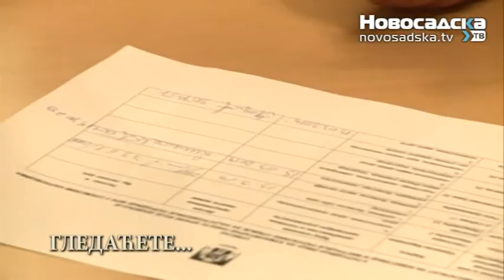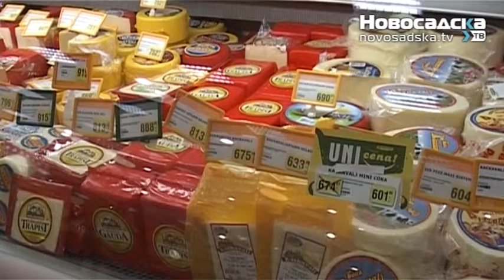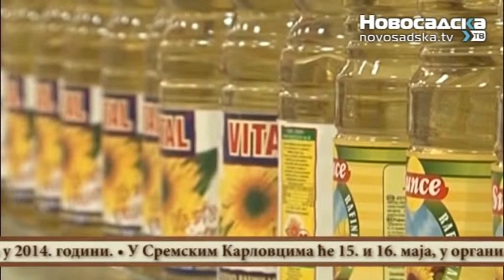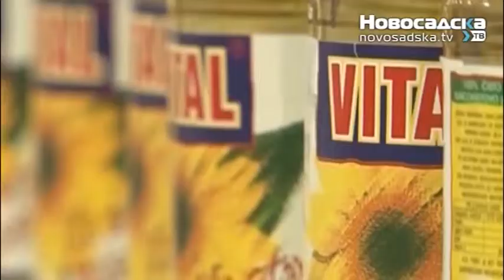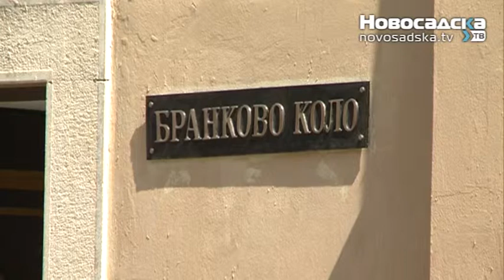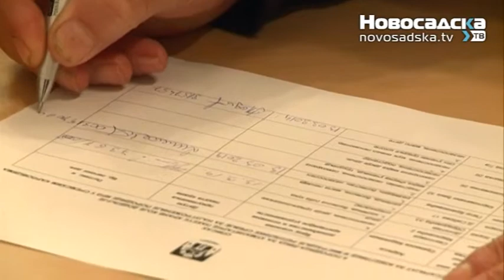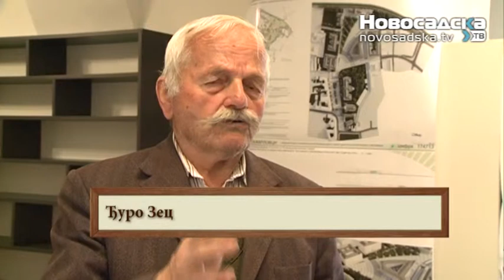Sremski Karlovci 15 03 2014